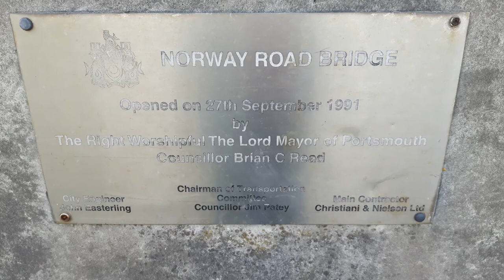A short vlog vid. A walk down to Hilsea.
I had to go to Screwfix to pick up some halogen floodlight lamps before they become unobtainable, due to the EU ban on halogen lamps.